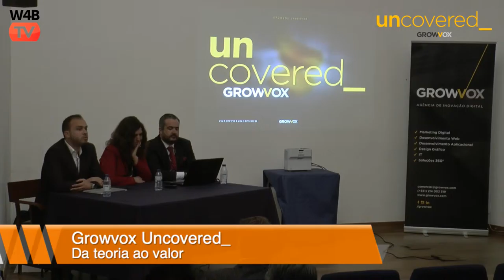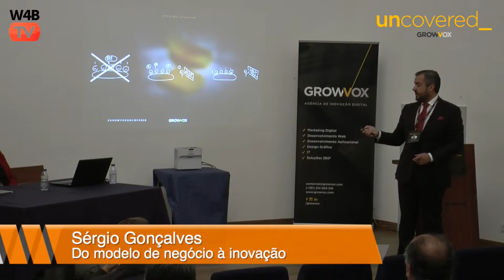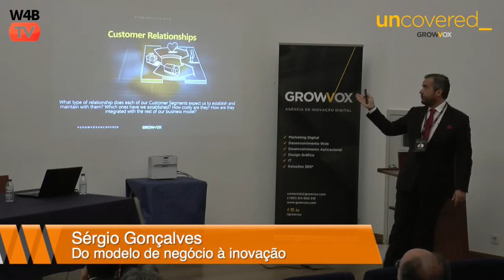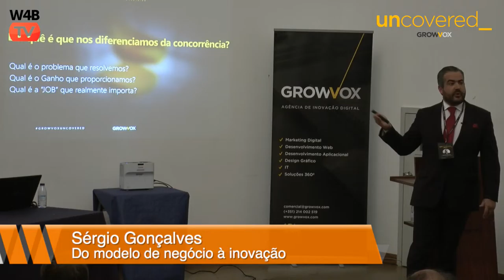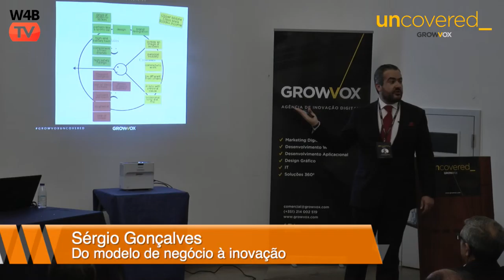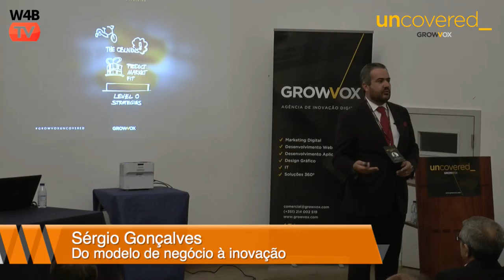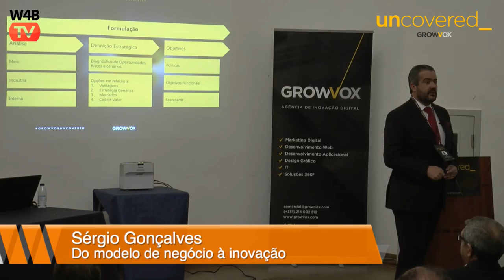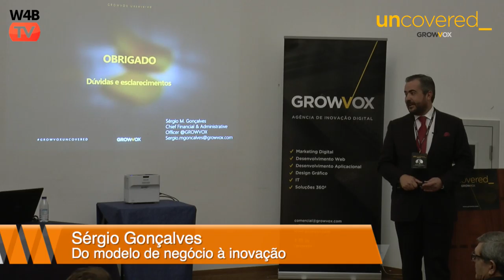Uncovered - Sérgio Gonçalves, Do modelo de negócio à inovação